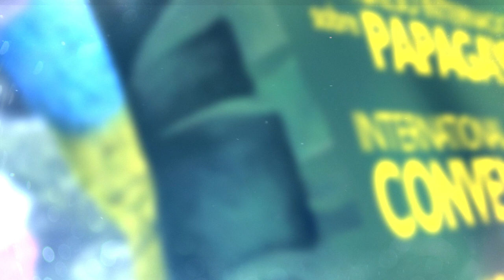X International Parrot Convention - Speaker Tony Silva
We continue to introduce the speakers of the X International Parrot Convention celebrated in Tenerife!

Today, Tony Silva from USA.